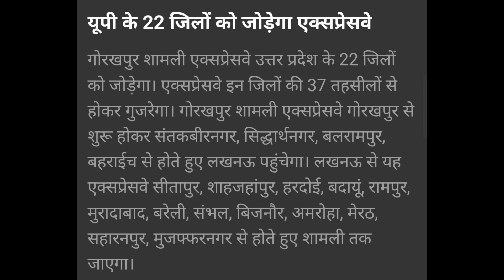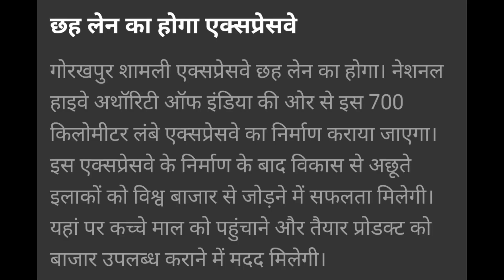Gorakhpur-Shamli Expressway project || गोरखपुर को मिला तीसरे एक्सप्रेसवे का तोहफा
गोरखपुर शामली एक्सप्रेसवे